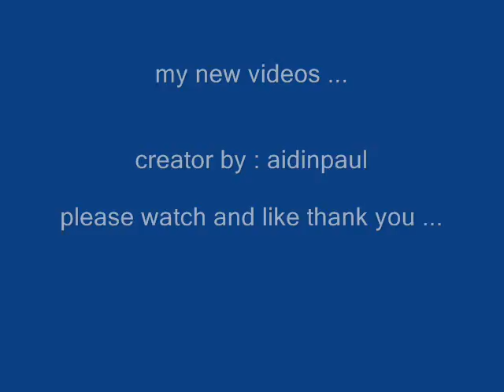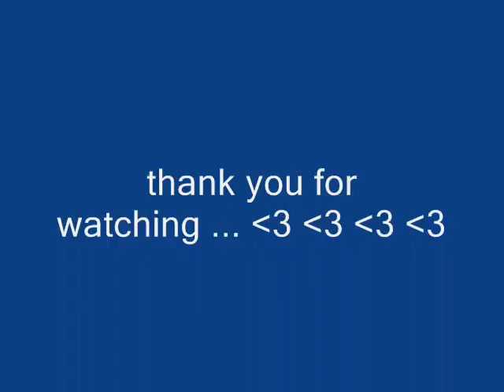tropa by aidinpaul mianiex